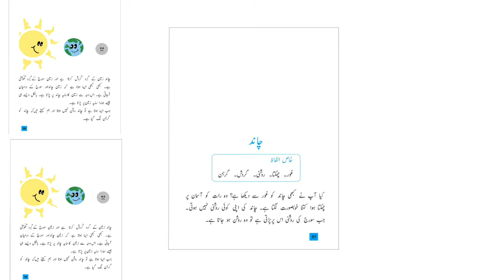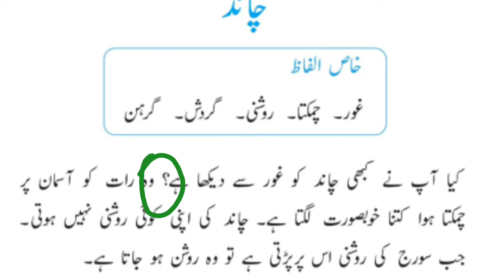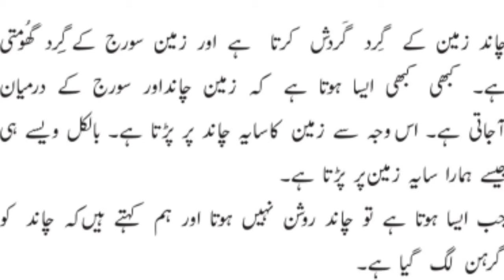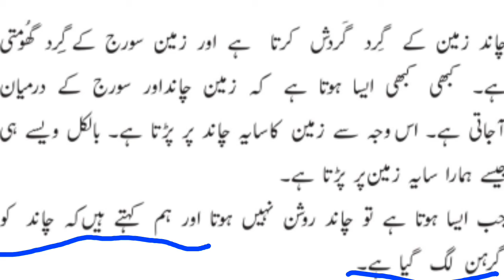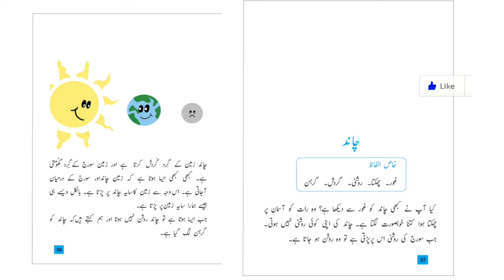How to learn urdu story|Learn with sir shahid judhala/چاند/جماعت سوم/urdu lesson class 3.